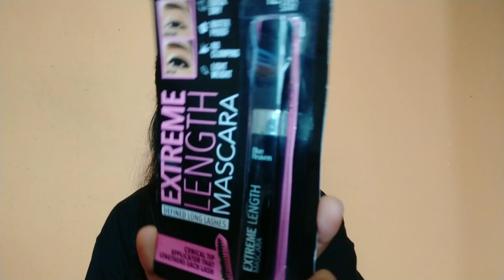Blue heaven New Launched Masacara | खुबसूरत और कजरारे पलकों के लिए | Below ₹150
Namaste🙏 India 🇮🇳,

In This channel you will get daily beauty tips,and many more.

        Thanks🙏